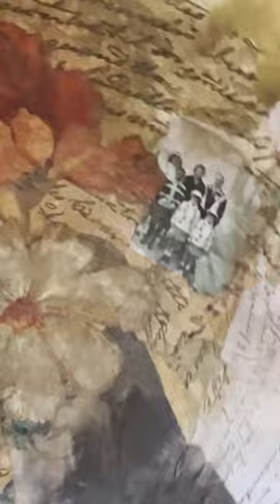Memory Bowl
Papier mache memory bowls -- for remembering my parents who were married in Pondicherry, India, - the outside is lined with my father's letters and poems to my mother which he wrote on airmail paper during WW2
the inside is their marriage certificate, wedding photo, a photo of the family and other memorabilia.